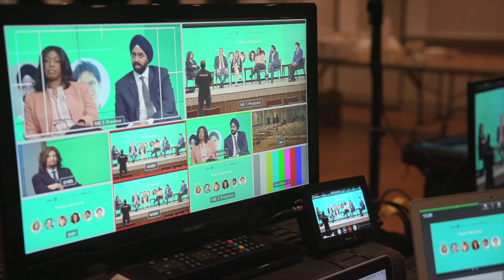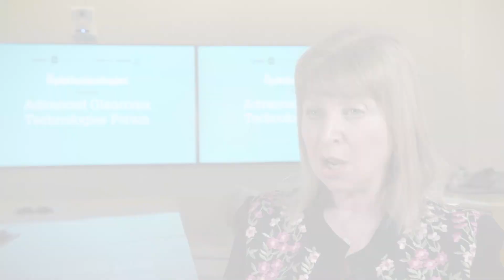Interview with Marlene Moster on Managing a Patient with Refractory Glaucoma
Marlene Moster is one of the most respected voices in glaucoma today. In this video – part of our Advanced Glaucoma Technology initiative –  the Wills Eye Hospital physician and Professor of Ophthalmology at Sidney Kimmel Medical College gives her take on managing a patient with refractory glaucoma.

About The Advanced Glaucoma Technologies Forum

Chaired by Ike Ahmed, and featuring an esteemed panel of world-leading glaucoma experts, The Advanced Glaucoma Technologies Forum provides ophthalmologists with an impartial and authentic body of content that addresses many of the questions, concerns and barriers to the adoption of MIGS and other glaucoma technologies.